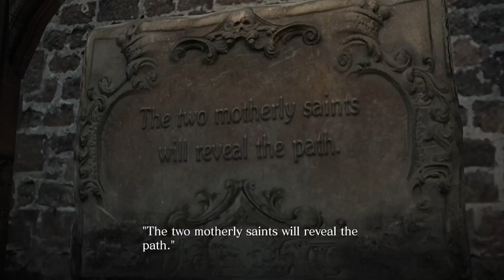Church defences active!? |Resident Evil 6 -Part 9-